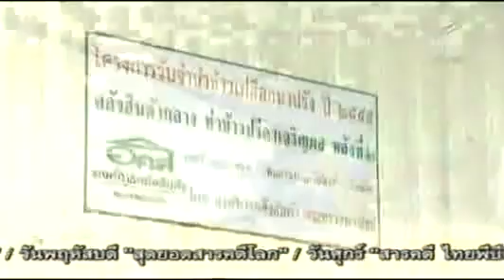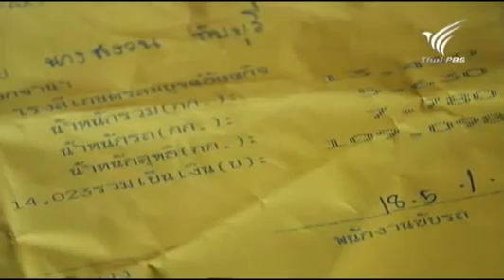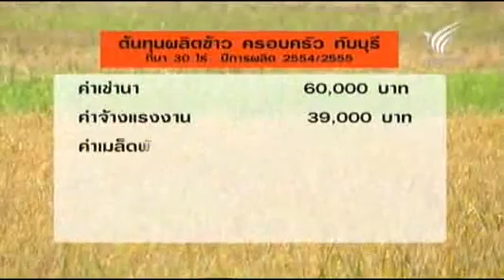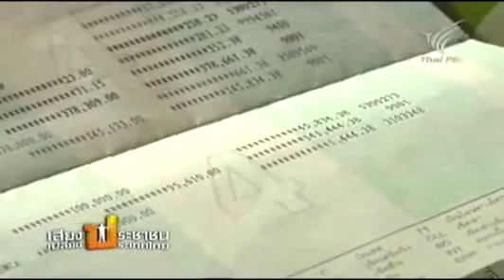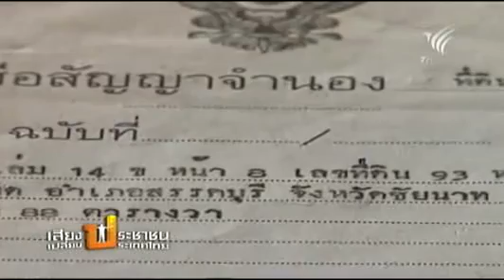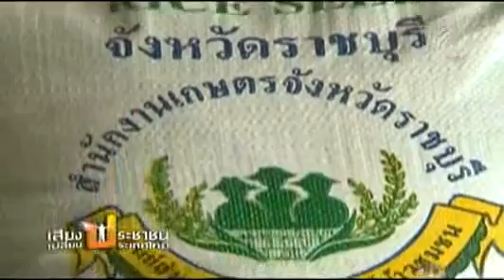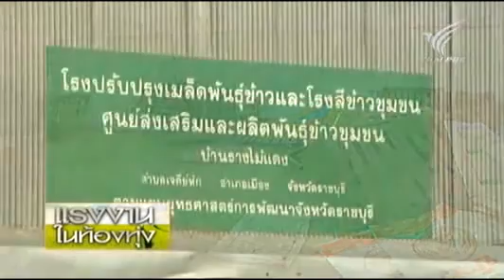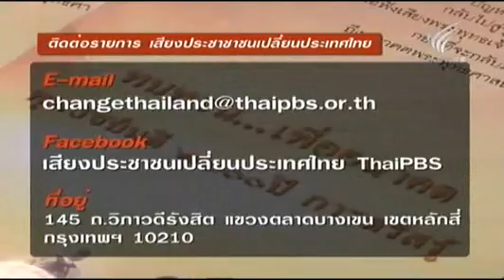สารคดี จำนำข้าว ชาวนา ชีวิตลุงเอียด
รายการ จากช่อง TPBS

Story: In 2011, Thailand's Pheu Thai party swept to victory in a general election promising to support rice farmers through a scheme to buy unlimited quantities of rice from them at 50 per cent more than the market price.
The Thai government argues that the policy benefits farmers and promotes regional food security by maintaining large stockpiles. But a report by the UN Food and Agricultural Organisation, which analysed the causes of an international rice price crisis in 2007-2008, suggested in 2010 that the effect of domestic subsidy policy could be quite the contrary -- potentially destabilising a volatile market. This is because of the risk that subsidies might be cut or cancelled at some future date.